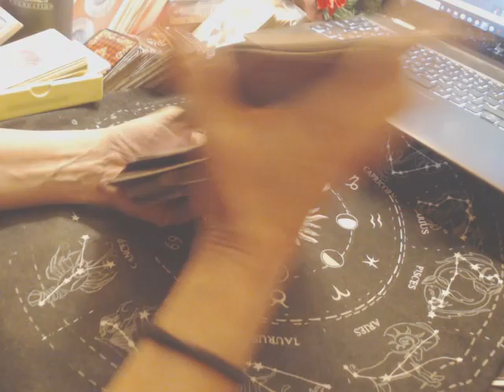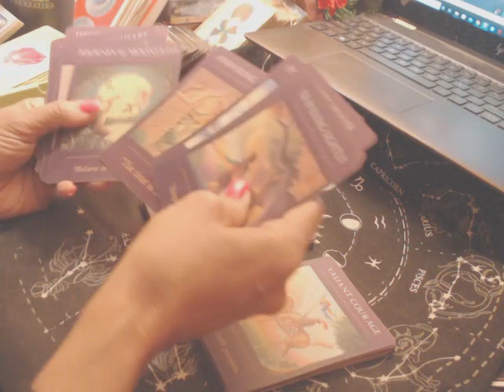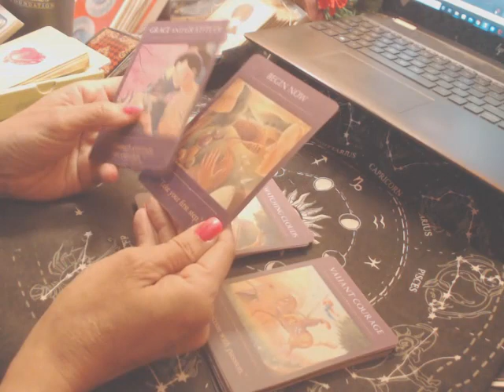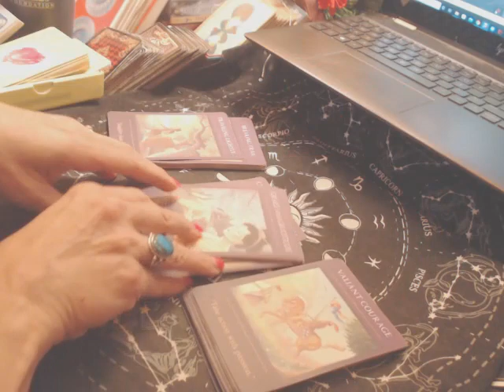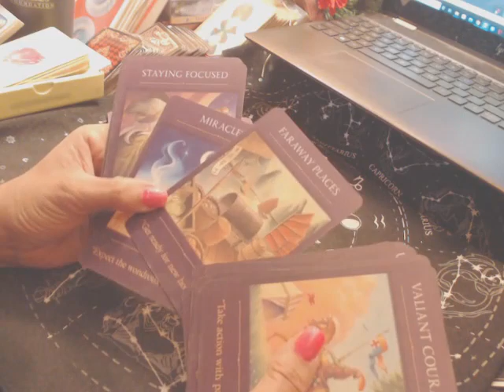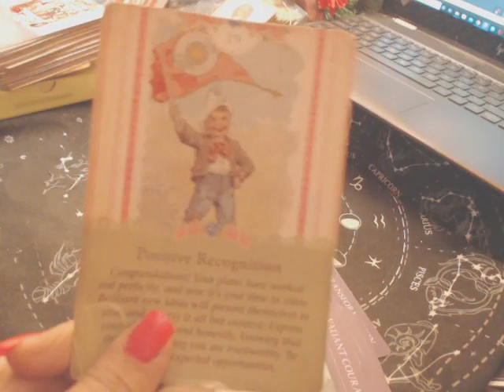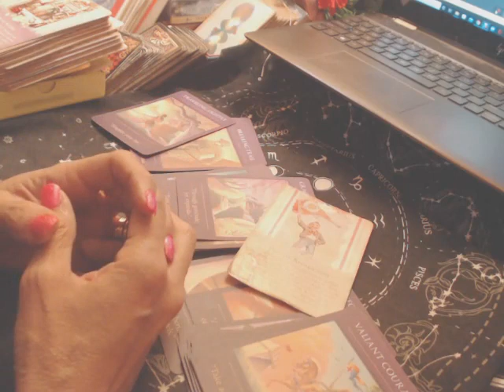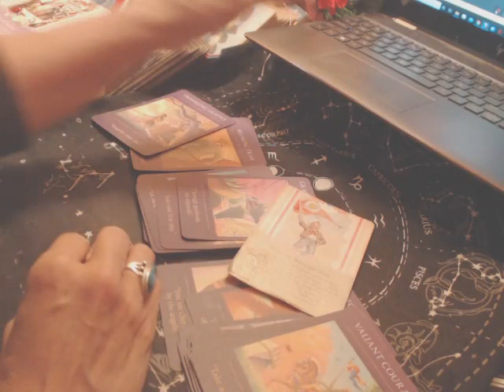May 19th, 2023 - (( PASSIONATE ACTION; BRINGS POSITIVE RECOGNITION! ))